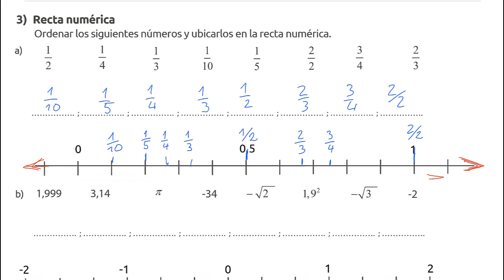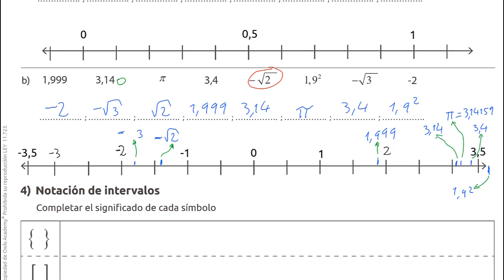3 Recta numérica